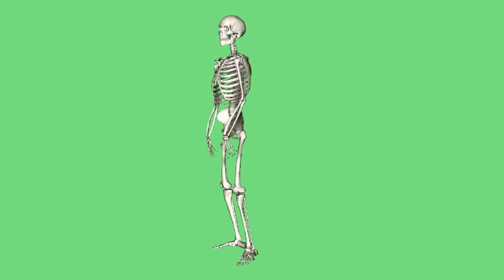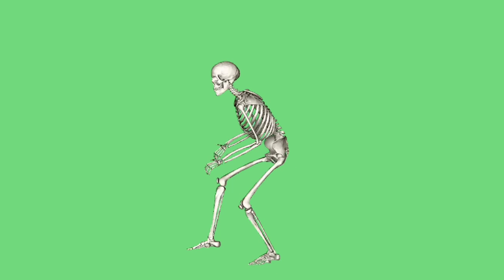SKELETON GREEN SCREEN. FOOTAGE ANIMATION SKELETON.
Footage of a skeleton on a green screen for video editing. Video animation of the skeleton from different angles to insert into the video. Use it in your videos.

MONSTERS

CHARACTERS ON THE CHANNEL